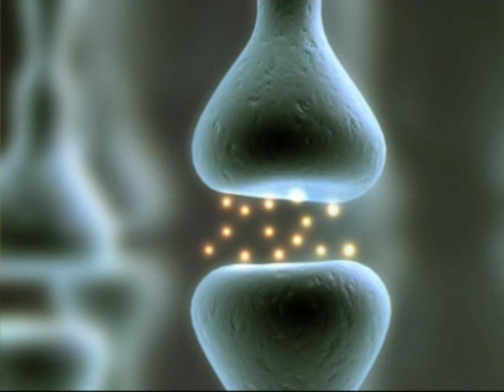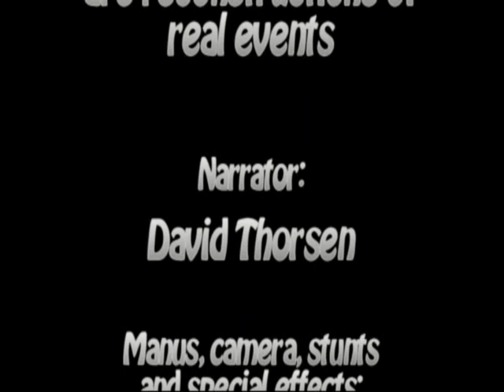Epilepsy Inside Out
If you are easily upset, skip the intro an go directly to 00:31. All "seizures" are reconstructions of real events.

This video is about what happens in the brain during an epileptic seizure. As far as possible subjective experiences with seizures have been coupled with objective findings in EEG's. The EEG samples I've chosen to show, I am permitted to use, so I don't violate any professional secrecy.

The video is my very first videoproject ever. It had litterally no budget at all. Sound could definitely be better, but bear with me - I hopefully will be better next time.

FAQs about epilepsy:
Definition: Recurrent, spontaneously occurring clinical seizures of cerebral dysfunction (loss of control), primarily caused by neuronal hypersynchrony (meaning rythmic bioelectrical outbursts from the brain cells). I.e. one have to have at least 2 incidents with loss of control before the diagnose epilepsy can be used.

No. Epilepsy most often doesn't hurt until after the seizure. The pain will be due to excessive muscle and brain activity, injuries and the general lack of wellbeing that follows most seizures.
If a cry is heard, it arises from air that is forced through the closed glottis by the tensed respiratory musculature - the diagphram and the chest muscles. It is NOT a cry of pain.

Having a tonic/clonic (stiffening/jerking) seizure feels like having run a marathon in 3 minutes or been ran over by a truck. But during the seizure the person is unconscious and don't feel anything.

PARTIAL SEIZURE: NOT half a seizure, but a seizure involving only a part of the brain. The part involved will dictate the clinical symptoms.
   -SIMPLE PARTIAL SEIZURE: Characterized by preserved consciousness.
   -COMPLEX PARTIAL SEIZURE: Characterized by impaired consciousness.
Both types can develop into generalized seizures and is then denoted PARTIAL SEIZURES w/SECONDARY GENERALIZATION.

Sometimes froth around the patients mouth is seen. This is due to excessive salivation, caused by the brain dysfunction, a very disturbed respiration and the jerking tongue that beats it into foam.

Epilepsy does not usually negatively affect IQ

Swallowing the tongue is not possible, so don't put anything into the mouth of the person. It can do more harm than biting oneself will do.

Music remix of "Cutting all Ties" (Dead Sentinels): Standing on my Own Again by Liam Brocklehurst.